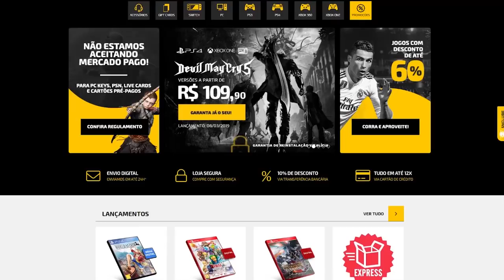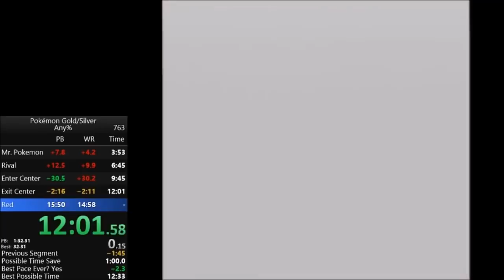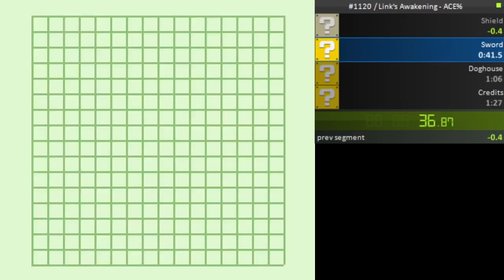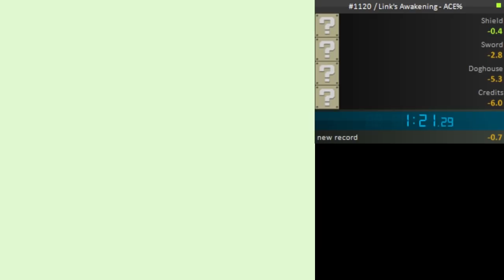Os maiores BUGS e SKIPS que pula o jogo inteiro em SPEEDRUNS!